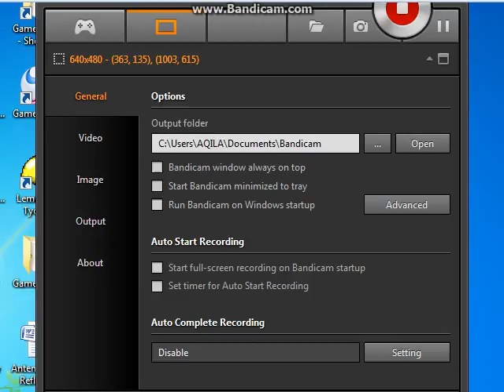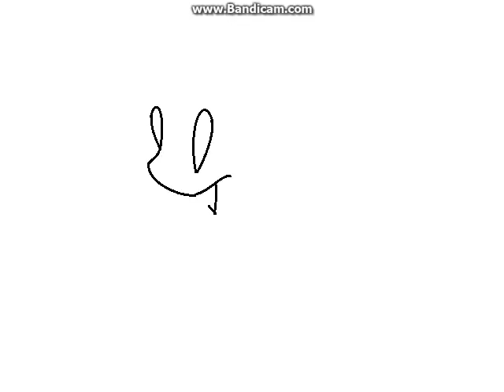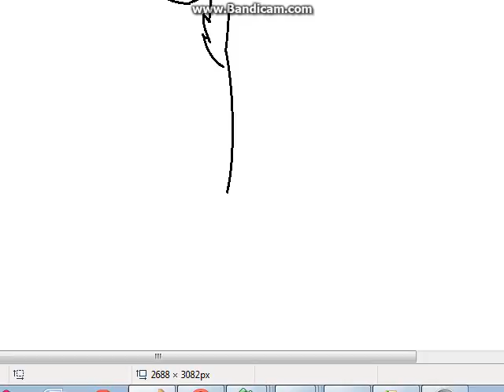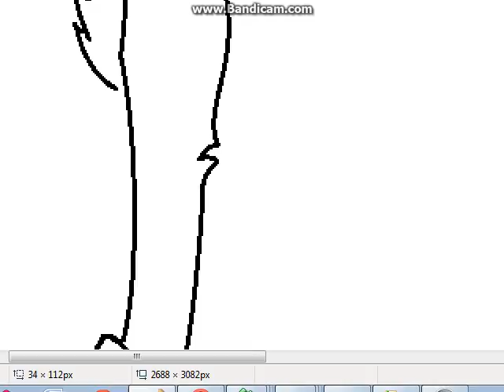how to draw wolf in ms paint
how to draw wolf in ms.paint part 1